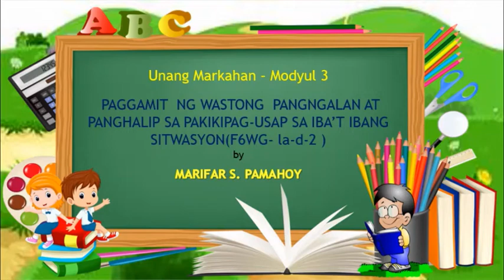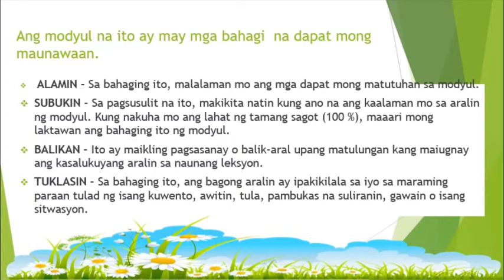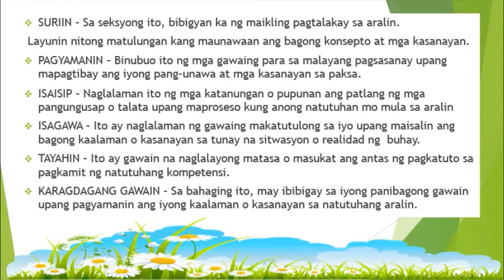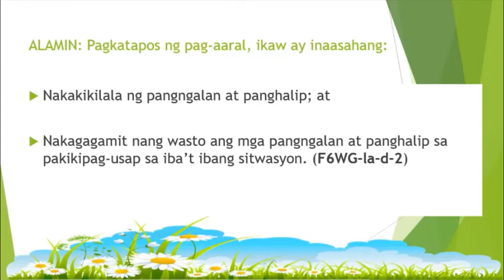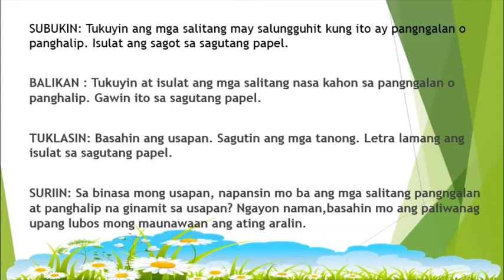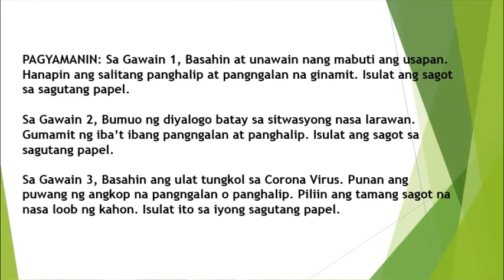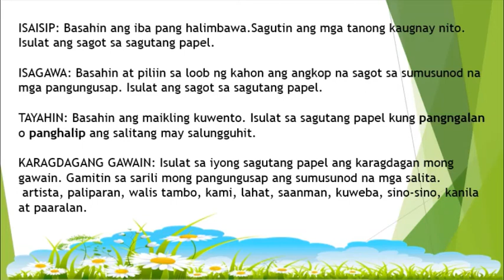Grade 6 Filipino PAGGAMIT NG WASTONG NGALAN AT PANGHALIP SA PAKIKIPAG USAP SA IBAT IBANG SITWASYON M